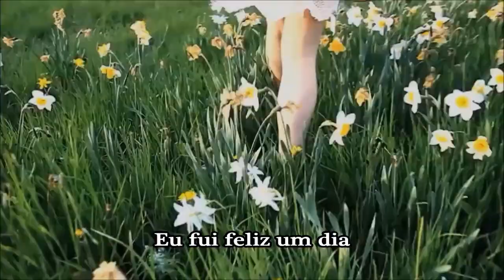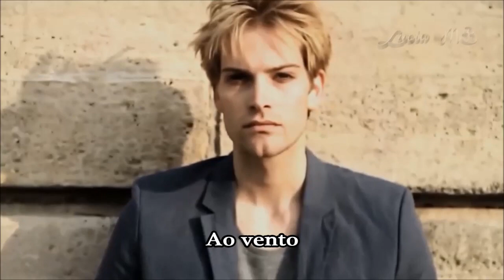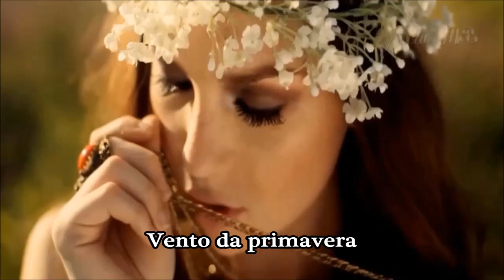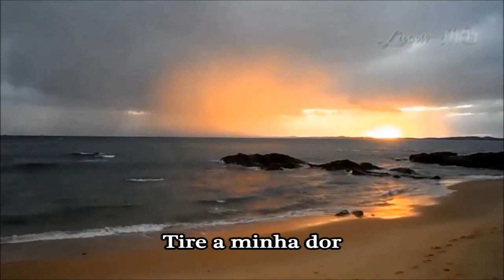Flávio Venturini Flores de Abril lyrics HD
Músicas Inesquecíveis

*Arembepe*
Vem do tupi-guarani e quer dizer "aquilo que nos envolve".
Antiga vila de pescadores, que fica a 24 km do aeroporto de Salvador, sentido litoral norte da Bahia.

Flores de abril
Flávio Venturini
Compositor: Flávio Venturini

Eu fui feliz um dia
Eu aprendi com a vida
não quero mais chorar...
Se acalme,meu coração
Se eu tive um sonho um dia
cordão de maravilhas,passou o tempo
e cai o outono em minha paixão
Ó estrela da manhã
Só você quem viu a paixão desabrochar
entre as flores de abril
Amarelo ipê
Teu jeito de ser
Vejo a espuma do teu mar
Ao vento
Vento de primavera
Traz a pessoa dela
E o novo tempo
E faz vibrar meu coração
Vem sol, me traz a vida
Estrada de amor perdida
Outros caminhos pra trilhar
Outra paixão
Noite em salvador
Tire a minha dor
Arembepe foi um sonho
De amor e paz
Vejo a tarde gris
Tudo que eu quis
Eu vivi um grande amor
Nesses versos